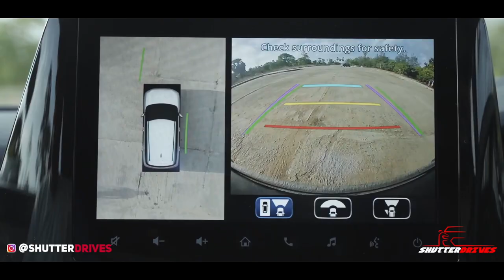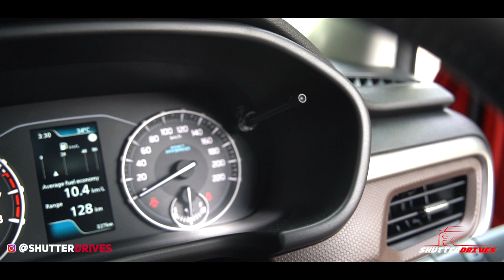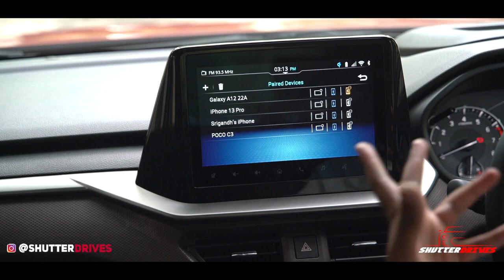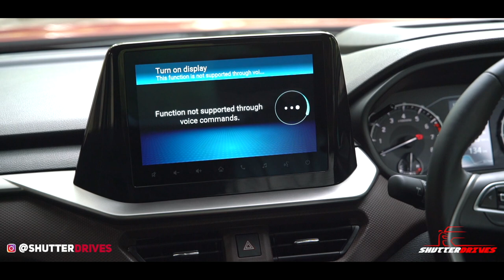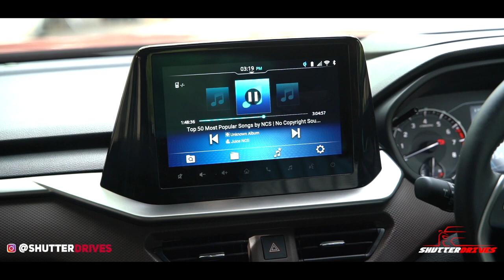Maruti Suzuki Brezza | New Wine in New Bottle | Shutterdrives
Maruti Suzuki recently launched the All-New Brezza. The prices of the new 2022 Maruti Suzuki Brezza start at Rs 7.99 lakh and go up to Rs 13.96 lakh, ex-showroom. It gets a host of cosmetic updates, new hi-tech features, and updated powertrain choices. But, is that enough for you to go and buy it? Watch our First Drive Review here!

00:01 - Introduction
00:58 - Exteriors
16:27 - Panel Gaps Test
09:03 - Boot Space
09:24 - Interiors
11:25 - Infotainment
12:13 - Music System Test
14:10 - Front Seats
14:31 - Wiper Test
15:14 - Rear Seat
16:22 - Driving - MT
17:46 - Horn test
18:09 - Steering Feedback
19:33 - Brake Test
20:14 - AT Gearbox
21:40 - Driving Position
22:15 - Ride Quality
22:50 - Handling
23:19 - Verdict